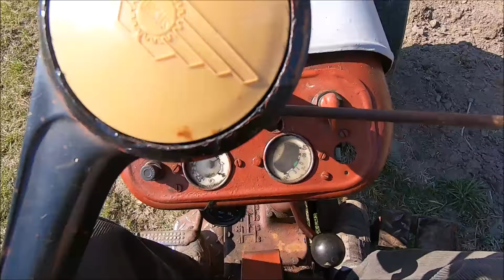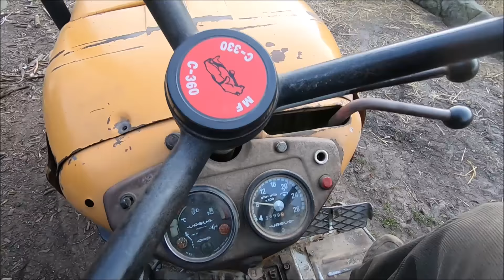Do domu Go Go/ Mycie Ciągników na Gospodarstwie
Witajcie
Dziś z muzycznym wstępem na akordeonie ;)
Mam nadzieję, że ta krótka piosenka może poprawi Komuś humor.
Trzymajcie się
Pozdrawiam